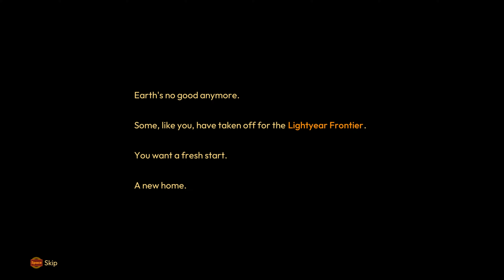Lightyear Frontier Gameplay - First 8 minutes | 4K 60 FPS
Lightyear Frontier Gameplay - First 8 minutes No Commentary | 4K 60 FPS